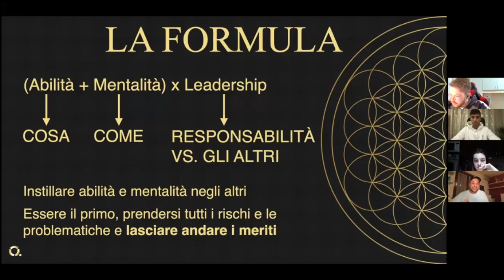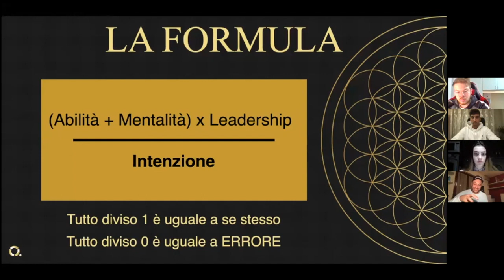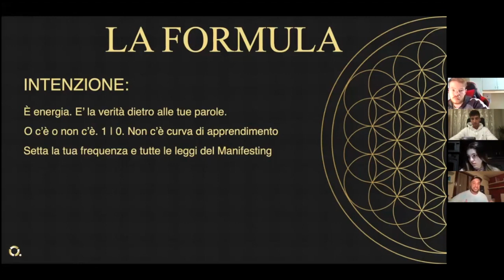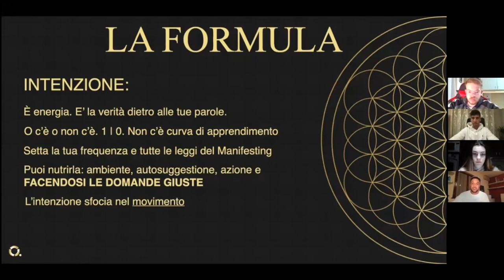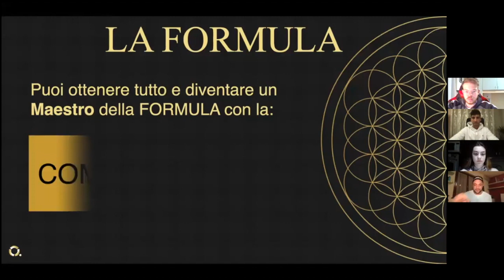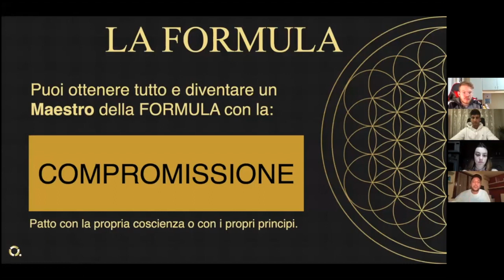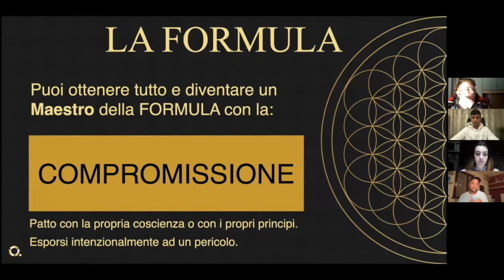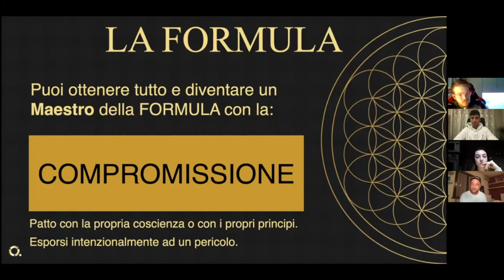Leadership & Intenzione nel Network Marketing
Scopri le basi della leadership e il potere dell'intenzione all'interno dell'industria del Network Marketing con Fabio Bollini l'autore di Network Marketing Quantico